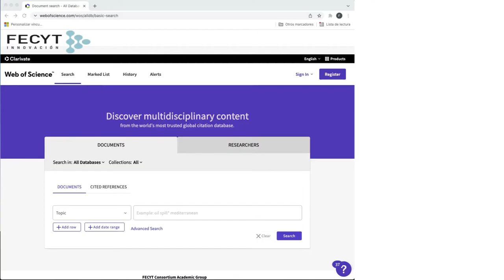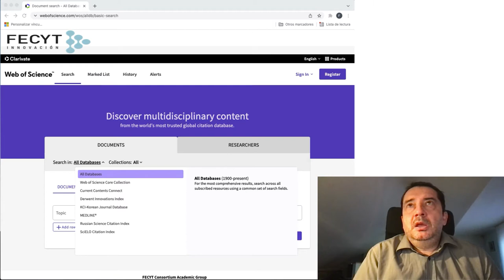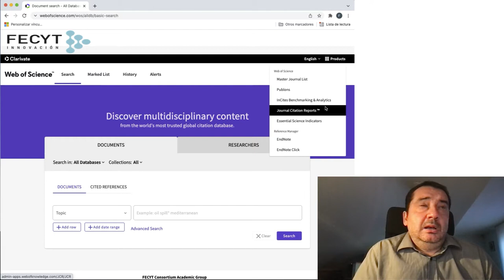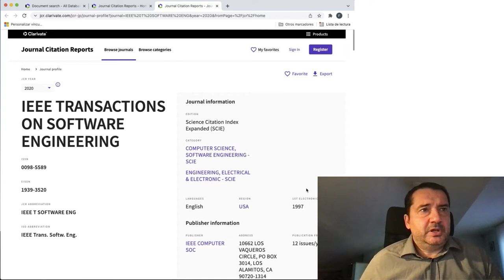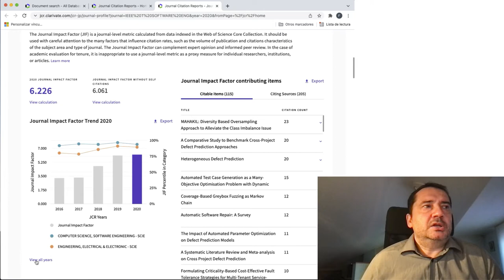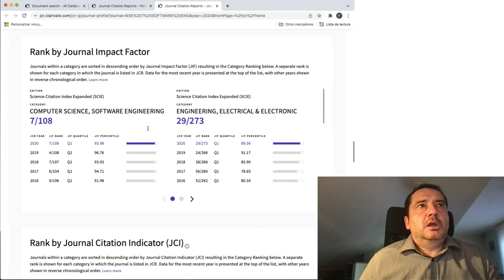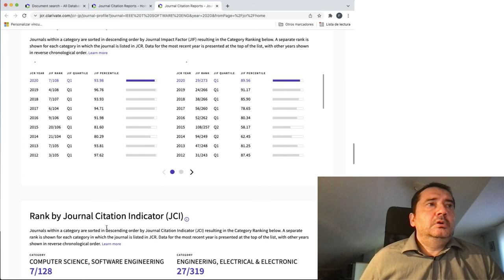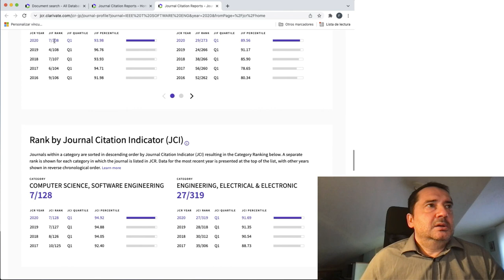Cómo obtener los principales indicadores de calidad de las revistas incluidas en el JCR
Autor: Francisco José García-Peñalvo